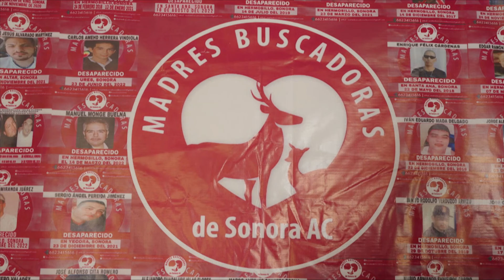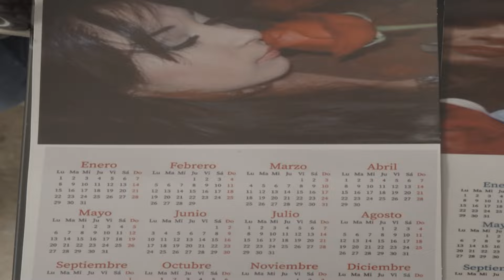SZUKAJĄ SWOICH DZIECI, KTÓRE SĄ SPRZEDAWANE NA ORGANY... | Kobieta na krańcu świata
15. sezon "Kobiety na krańcu świata" ⭐ Oglądaj w każdą niedzielę o 12:00! ❤

CECI FLORES od lat szuka zaginionych synów, którzy zostali kolejnymi ofiarami wojen narkotykowych w Meksyku. W swojej walce nie jest odosobniona. Meksyk prowadzi krajowy rejestr osób zaginionych od 1962 roku. Według niego w kraju „brakuje” ponad 110 tysięcy osób. Jednak dane odnośnie desaparecidos, czyli “znikniętych”, budzą wiele kontrowersji.